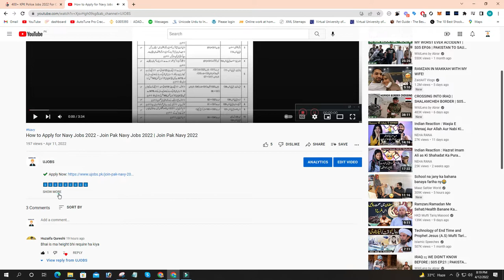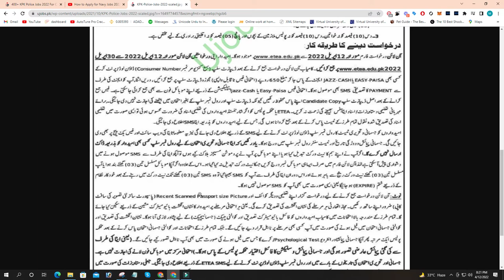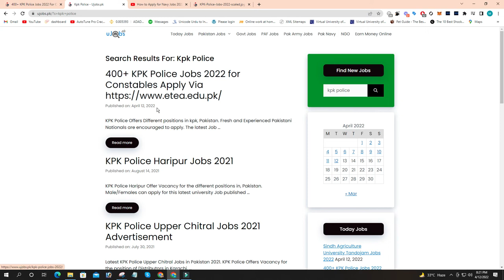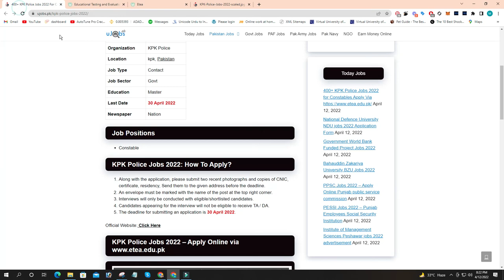400+ KPK Police Jobs 2022 For Constables Apply Via